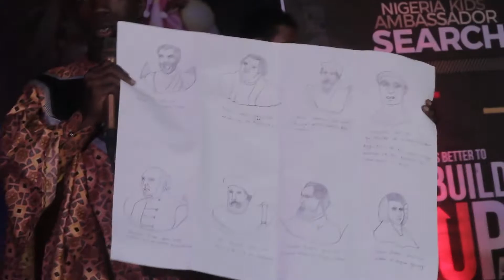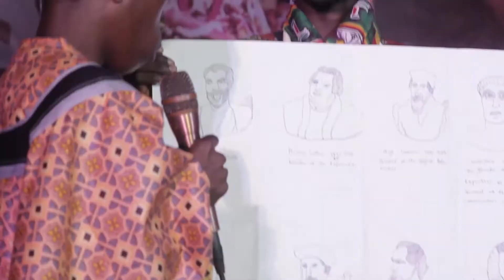Discoverme Project3 Culture Day Creative Art Class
Nigeria Kids Ambassadors Search- Discoverme Project3  Cultural Day event was second to none!!!

All the Talent Categories left parents and all the audience happy with their admirable attires and talent display.